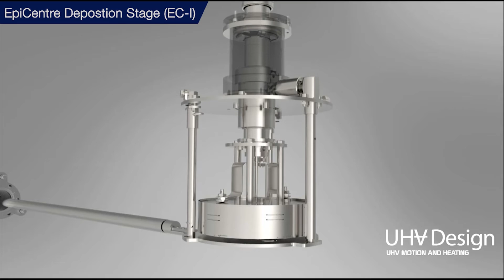EpiCentre In-Line Deposition Stage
Short animation showing an example of our in-line deposition stage which offers substrate rotation, heating & biasing.